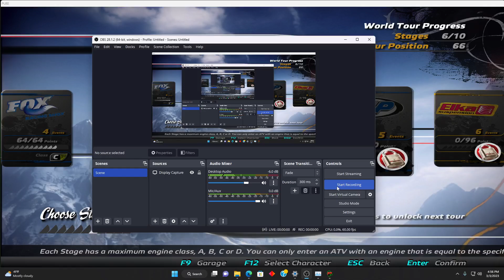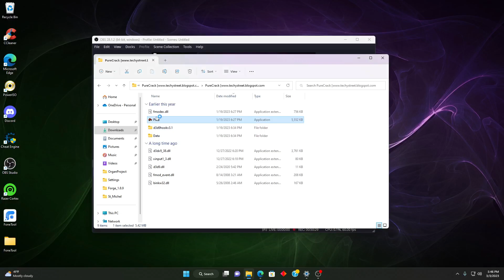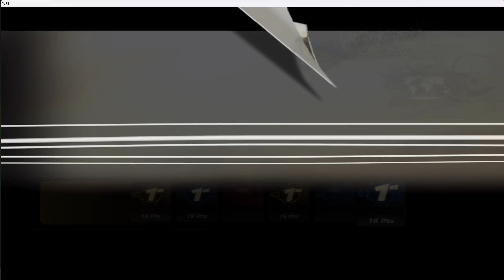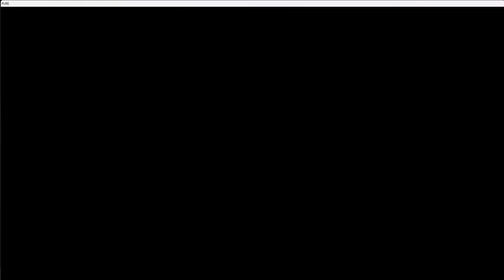PURE: Fastest Class B 100% (45:45 w/ Commentary)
Wanted to give the 100% class runs a redo. It was a bit more stressful this time, but I powered through it nonetheless!

Schorr 0:00
ITP 16:14
Elka 38:09

About PURE:

Pure is an off-road, quad-bike trick-racing video game for Xbox 360, PlayStation 3 and Microsoft Windows published by Disney Interactive Studios and developed by Black Rock Studio (formerly Climax Racing, the developers of the Moto GP and ATV Offroad Fury franchises).
The game was announced on February 14, 2008 and was released in North America on September 16, 2008 on Windows, PlayStation 3 and Xbox 360, in Europe on September 26, 2008 and in Japan on June 25, 2009. The game incorporates a trick system that rewards the player with speed boosts for successfully pulling off tricks. (Wikipedia)